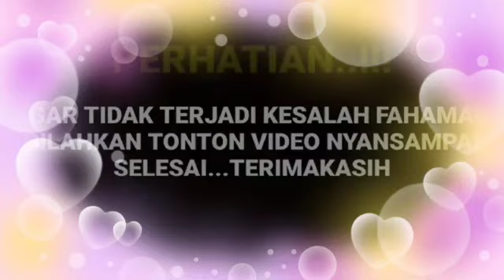Mengejutkan di bongkar langsung sosok ini dengan adegan romantis Arya saloka dan aManda manopo...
__SEKIAN & TERIMAKASIH___